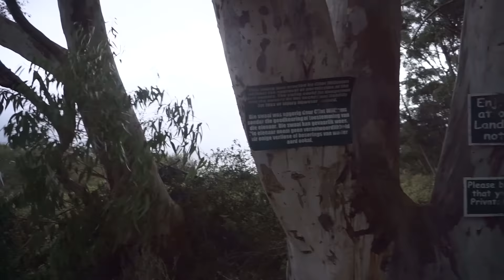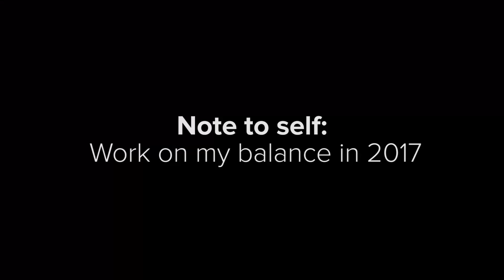Ultimate New Year Squad Fun | Lost Found Keep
Happy New Year Guys!  A little video of our River House boat trip;
we spent five days by the river chilling out, so awesome!

BUSINESS RELATED ENQUIRY

PERSONAL ENQUIRY

If you want to follow what I’m up to or ask me a question, either ask in the comments below or on Twitter.